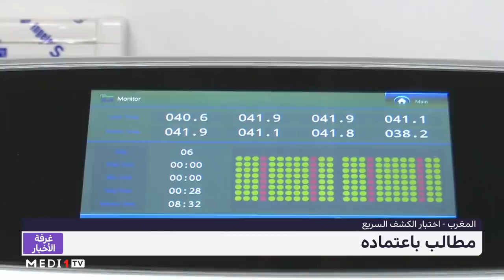قرار سحب اختبار كشف كورونا من الصيدليات بالمغرب يثير الجدل